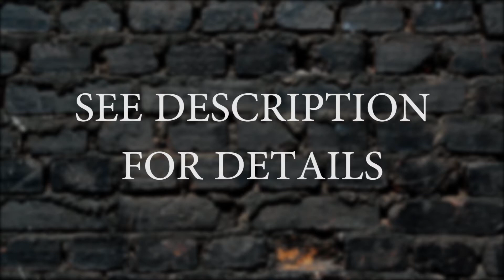29 Melbourne Cres, BRANTFORD ON